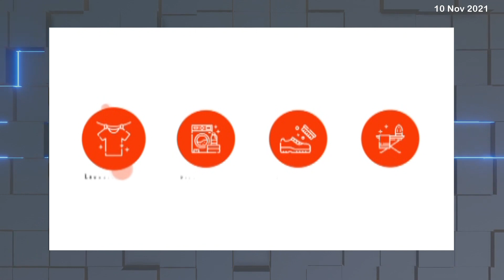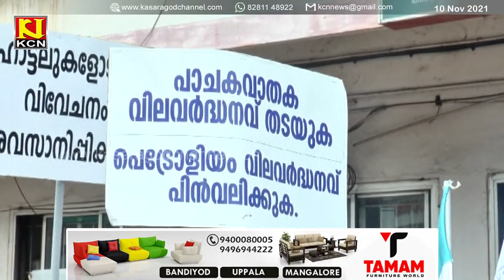പാചകവാതക വിലവര്‍ദ്ധനവിനെതിരെ കേരള ഹോട്ടല്‍ ആന്‍ഡ് റസ്റ്റോറന്റ് അസോസിയേഷന്‍ പ്രതിഷേധം